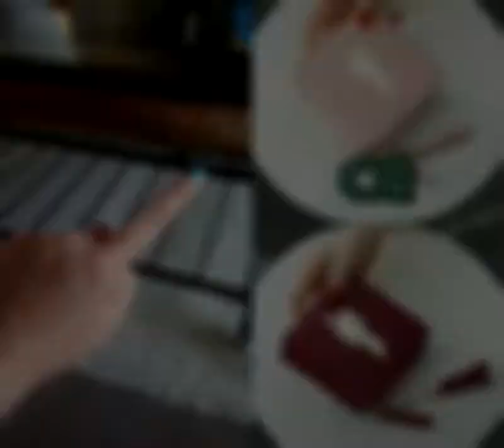July 13, 2020